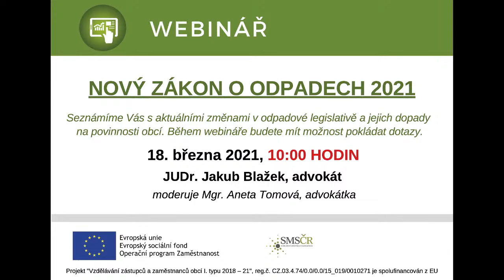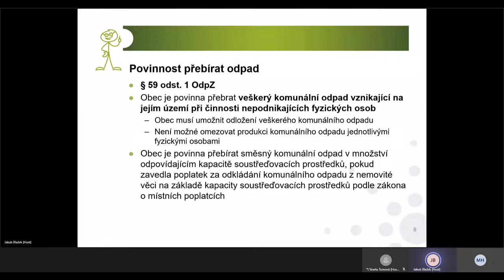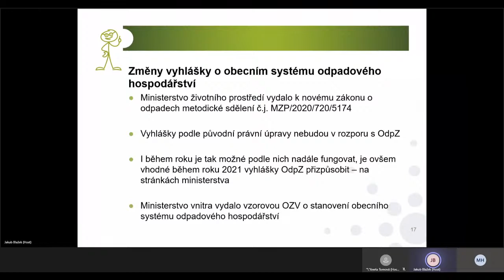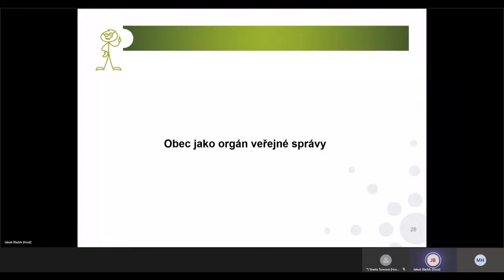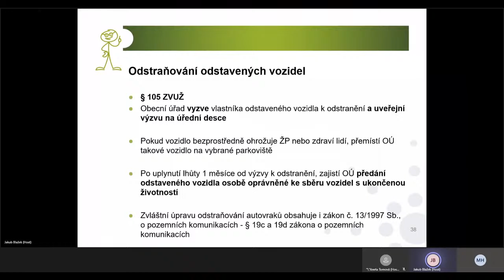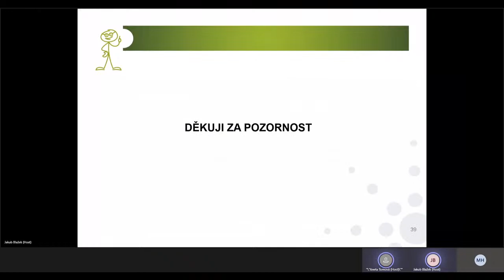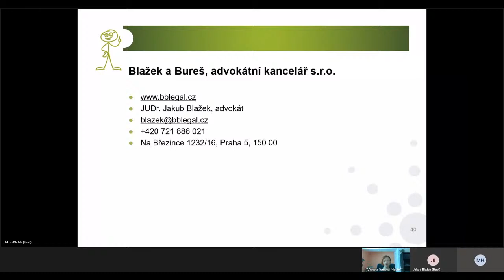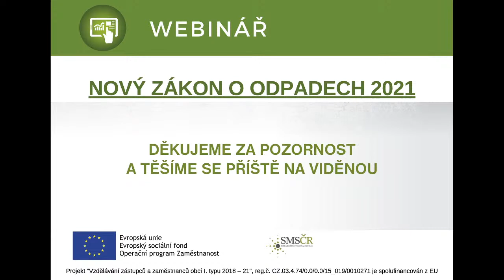NOVÝ ZÁKON O ODPADECH 2021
Odpadovou legislativu Vám představí a na Vaše otázky odpoví advokát JUDr. Jakub Blažek.